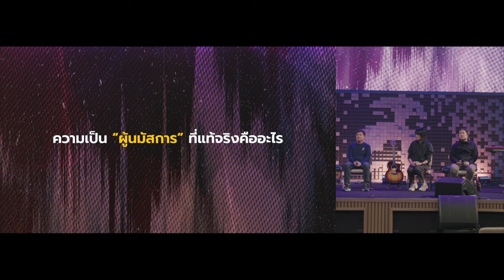Worship Conference 2024 | ชีวิตแห่งการนมัสการและความเป็นผู้นำนมัสการที่แท้จริง